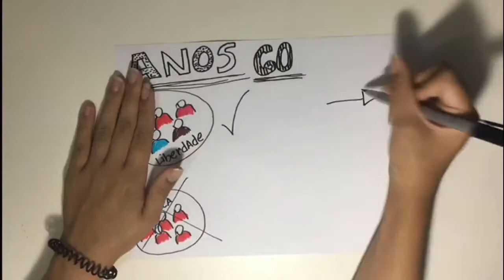Curta Metragem - Look For This Look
Curta Metragem da 3º Edição de Curtas Metragens da ETEC Doutora Ruth Cardoso.
1MB - 2017